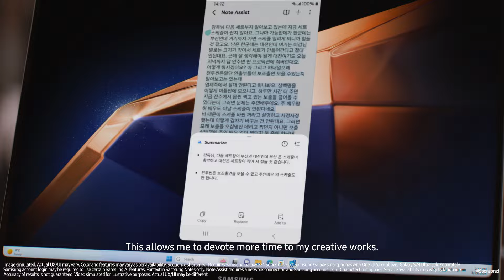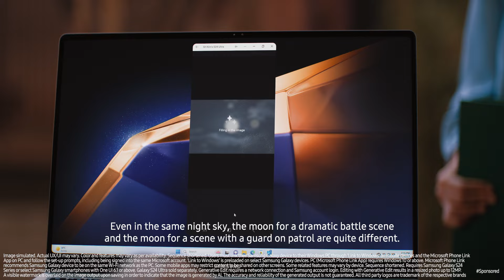Galaxy Book4 Pro: Recommended by the Pros: Kim Seong-Hun | Samsung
The Galaxy Book4 Pro has really impressed Kim Seong-Hun, director of the critically acclaimed Kingdom series. Enabled by the seamless connectivity between the GalaxyBook4Pro and the GalaxyS24 Ultra along with enhanced AI capabilities, he is able to communicate easily with his team and transform his creative vision into a masterpiece.